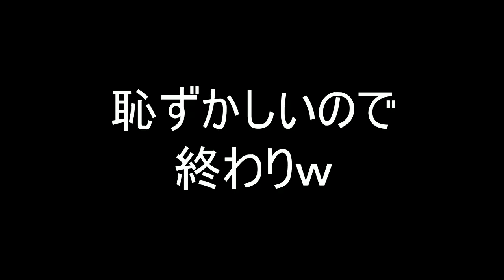【どうぶつの森ポケットキャンプ】キャンパーレベルが30Lvになったよ！！part5